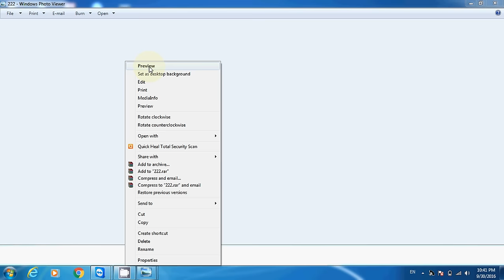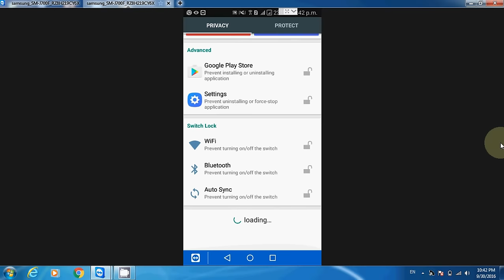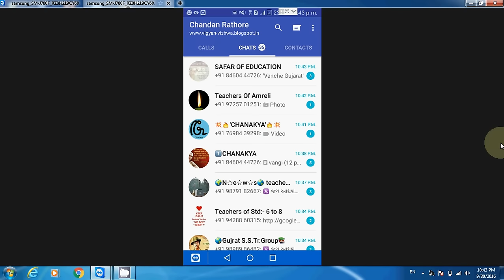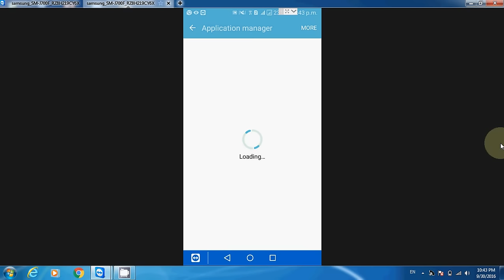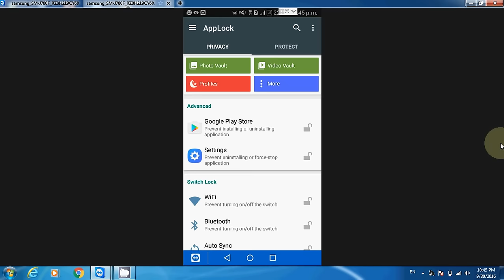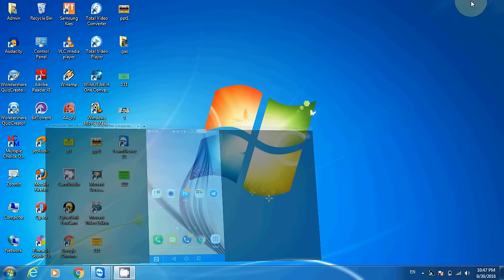HOW TO UNLOCK APP LOCK WITHOUT PASSWORD?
MOBILE NI KOI PAN APP NE APP LOCK AAPEL HOY TO PAN PASSWORD VAGAR KEVI RITE OPEN KARVI TENI MAHITI.

in this video,how to unlock any aap lock in your mobile without password. you learn all about to unlock any app which give app lock without password.you can open any apps without any password which is given in app lock. so plz watch this video.